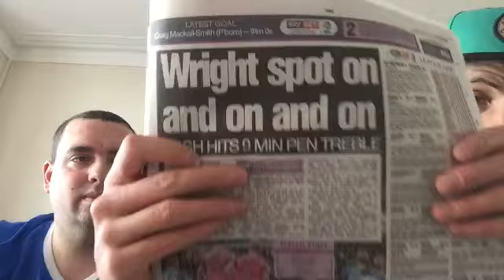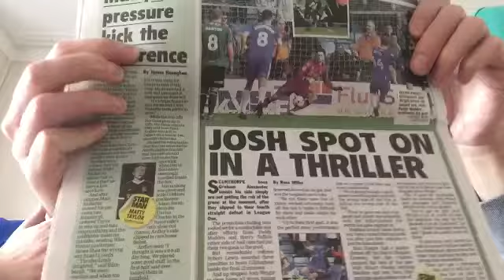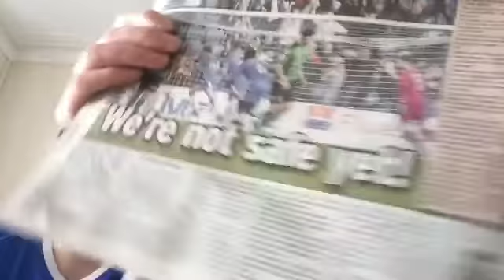GITBTV, Monday Review + Bolton Previewed, 13-03-17